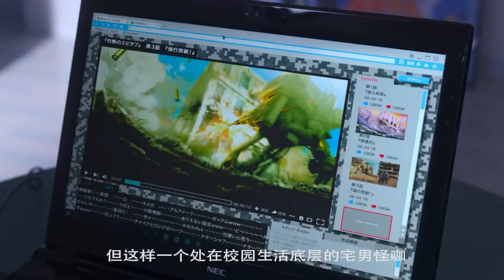胖宅男沉迷动漫，偷偷跟踪班花，被发现后没被揍反而被表白